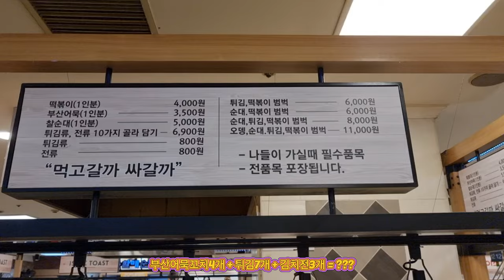부산어묵꼬치4개 + 튀김7개 + 김치전3개 = ??? 다래정(둔산동) [ 대전 '사우쌤'의 '맛집&멋집리뷰' 제90회 ] 대사우TV